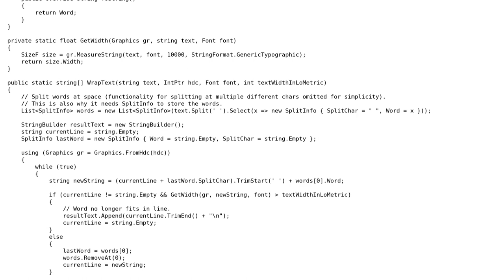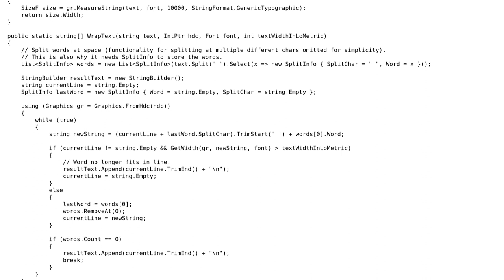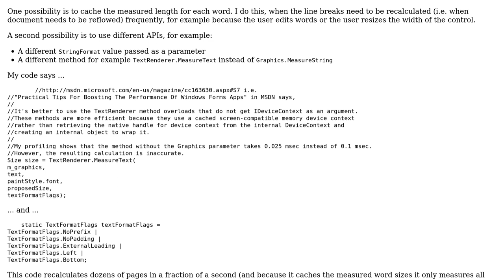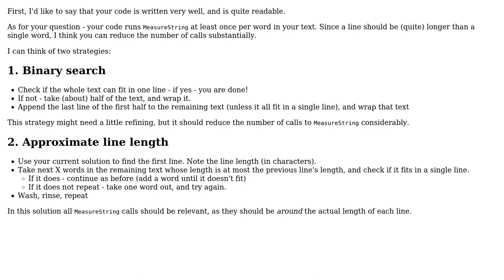Code Review: Can calculation of word wrapping be made notably faster? (2 Solutions!!)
Code Review: Can calculation of word wrapping be made notably faster?

With thanks & praise to God, and with thanks to the many people who have made this project possible! | Content (except music & images) licensed under CC BY-SA | Music | Images & others | With thanks to user Uri Agassi user floele user ChrisW and the Stack Exchange Network Trademarks are property of their respective owners. You are responsible for your own actions.